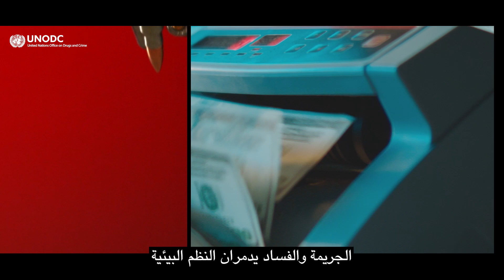Impact of crimes that affect the environment on climate - Arabic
Crimes that affect the environment degrade ecosystems and contributes to climate change.
It is time for a robust plan of action to shield the environment from criminal activities.
UNODC supports national law enforcement actors to build resilience and protect the environment from illegal and criminal activities.
We must intensify commitments to end crimes that affect the environment and integrate the justice system into nature preservation and restoration efforts.
We must act now, before it's too late.